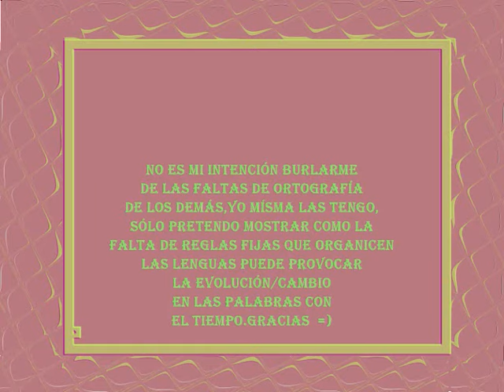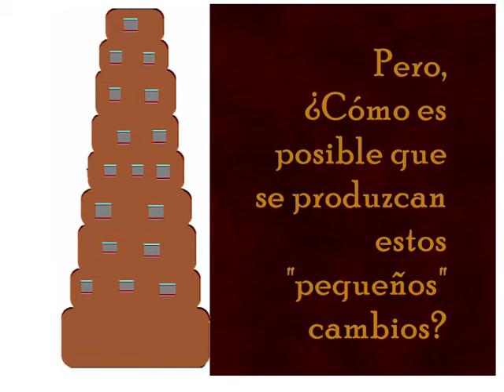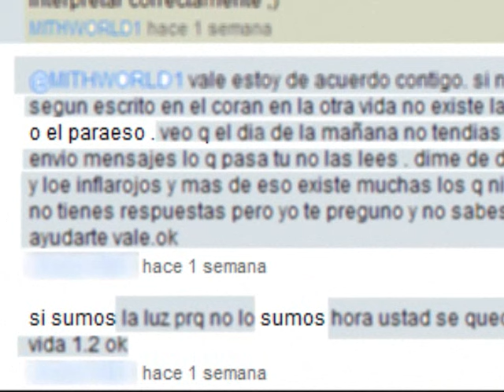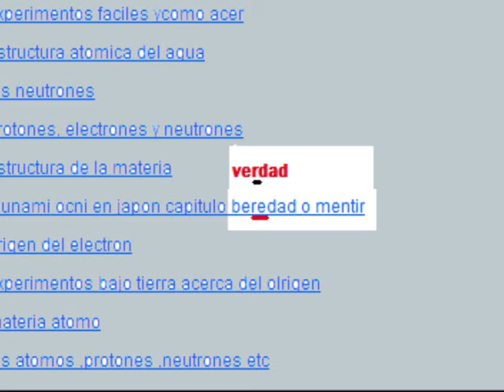SÓLO para ATEOS!!!º°·.TORRE DE BABEL 3.¿Las Palabras Evolucionan?~Mitología/Filología.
¿Son distintas las lenguas del mundo?.En la antiguedad no existían reglas de ortografía para fijar la forma de las palabras,lo que podría dar lugar a idiomas aparentemente distintos entre sí.La historia de como el dios hebreo castigó a la humanidad confundiendo las lenguas entre ellos,por haber construido esa torre no es cierta no están confundidas,sino que han sufrido una evolución.
He conocido a muchas personas que no sabían que el español procede del latín,de hecho la mayoría de palabras españolas han evolucionado del latín sufriendo ciertos cambios,aunque conservan una "raíz" que las relacionan con el latín.
No pretendo predicar nada,no practico ninguna religión que me obligue a hacerlo,sólo pretendo defender los derechos de las personas que se ven discriminadas y privadas de sus derechos por las religiones y sus dogmas o creencias(sin prueba 100% seguras de que son ciertas).Las palabras de la Bíblia no son válidas para utilizarlas para discriminar a otros,el mundo es de todos.PAZ  =)

Todas las imágenes son totalmente creadas por mí   ;)
Tags extra:
evolución de las lenguas del mundo lenguas muertas